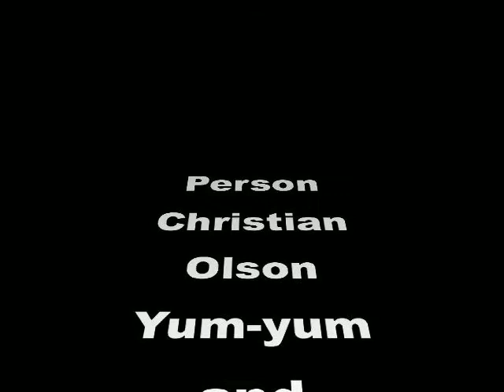dogs at fountain lake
me with a crap camera at fountain lake